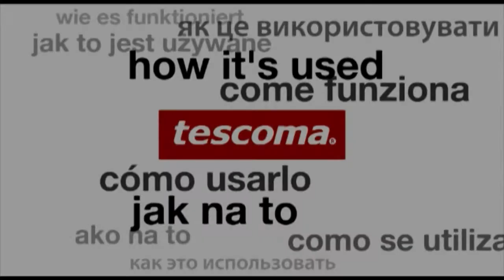Espremedor de embalagens PRESTO, 2 pcs, art. 420774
Excelente para de forma fácil retirar todo o conteúdo dos tubos e embalagens comuns de metal ou plástico. Fabricado em plástico resistente. Pode ir à máquina de lavar louça. Colocar o parte final do tubo na abertura do espremedor e enrolar à medida que necessitar. 3 anos de garantia.